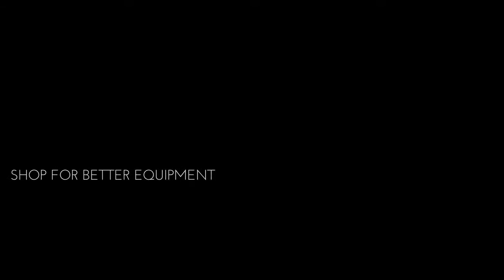Quest of Dungeons Trailer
Quest of Dungeons is a turn based dungeon crawler game featuring a good old 16-bit retro artistic look.

That thing people usually skip
An unspecific evil Dark Lord has stolen all the light, so your mission is to enter his lair and defeat him. That's it, now go get him.

Description
By playing as either a Warrior, a Wizard, a Assassin or a Shaman you have to traverse dungeons, defeat enemies and loot everything you can in order to survive. You can learn new skills in Tomes you find along the way and buy/sell items at shops.
The entire game is procedural so you won't find items/enemies in the same place each time you play.

Features

    Procedural dungeons
    Procedural weapons
    Boss encounters
    Quests
    3 Difficulty levels
    Permadeath - Once you die, game over man, game over!
    Shop - buy and sell items/weapons
    Leaderboards - compare your Adventure points with the community